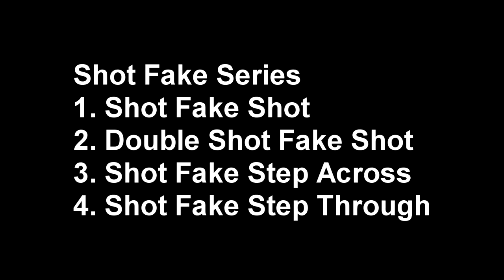Shot Fake Series